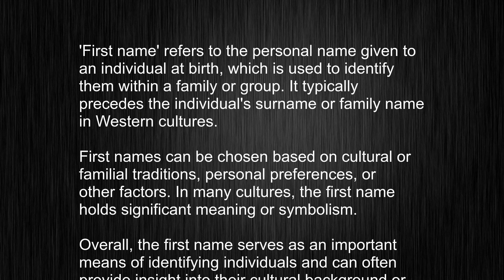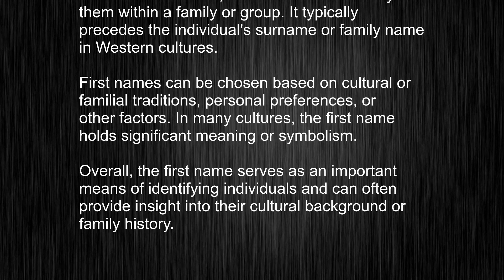What's the meaning of "first name", How to pronounce first name?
This video tells you what "first name" means, how to pronounce it, provides a pronunciation guide and an accurate definition.
   00:00 Pronunciation
   00:23 Meaning

   - What is the meaning of first name
   - How to say first name
   - What is the definition of first name
   - How to pronounce first name

   Visit our free audio/video dictionary tutorial to learn how to correctly pronounce words/names and to learn their meanings, definitions, just like first name definition and meaning in Merriam-Webster, first name definition and meaning in Collins English Dictionary, first name definition and meaning in The Oxford English Dictionary, first name definition and meaning in Longman Dictionary of Contemporary English, first name definition and meaning in Cambridge Advanced Learner's Dictionary, and more.